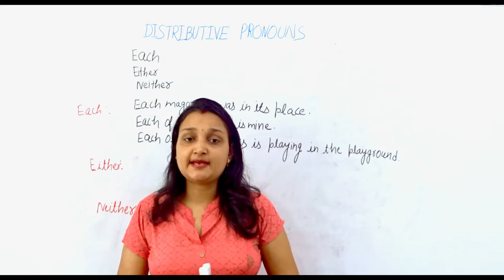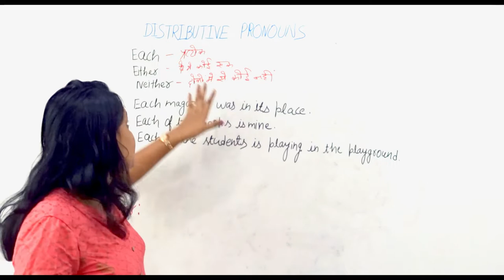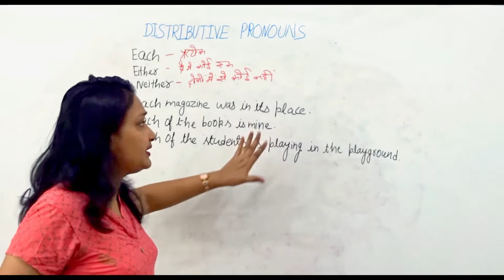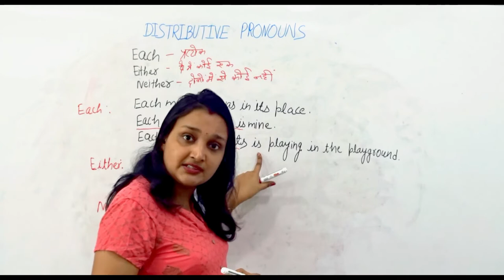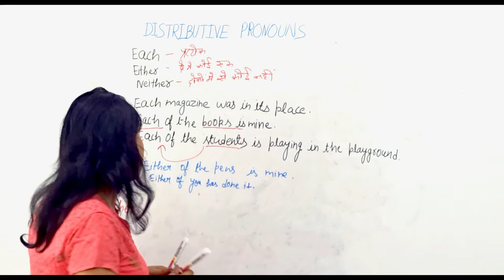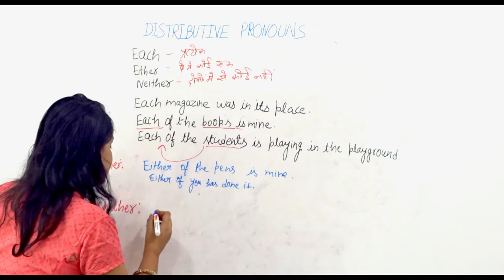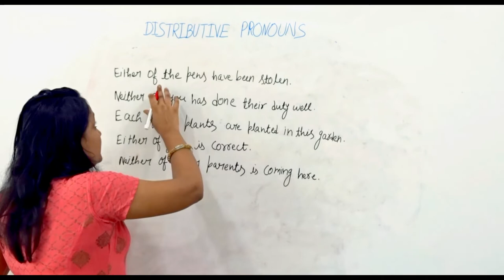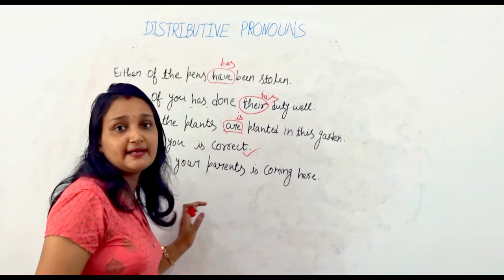Distributive pronouns | Types of pronouns in English Grammar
In this video we are going to learn about distributive pronoun (each, either , neither) with various examples.
This is the pronoun series  and we are discussing fourth pronoun.